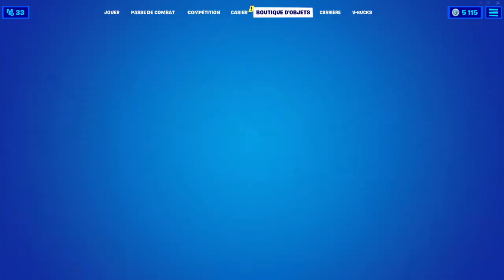BOUTIQUE FORTNITE du 24 Novembre 2021